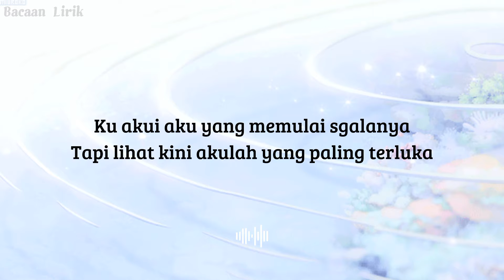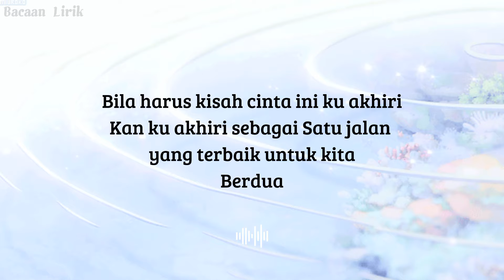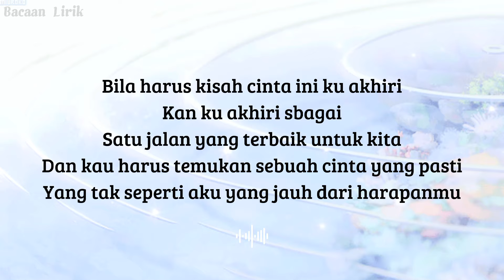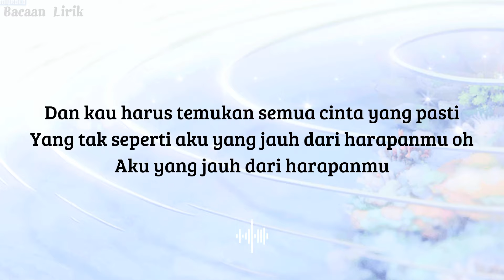Bernafas Tanpamu - Last Child | Lirik lagu (Cover)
Cara baca kosakata bahasa inggris untuk pemula
Cara pengucapan kosakata bahasa inggris untuk pemula
Belajar bahasa inggris lewat lagu
Belajar lirik mudah menghapal lagu bahasa inggris
Cara baca lirik lagu bahasa inggris
Cara pengucapan lirik lagu bahasa inggris agar mudah dihapal